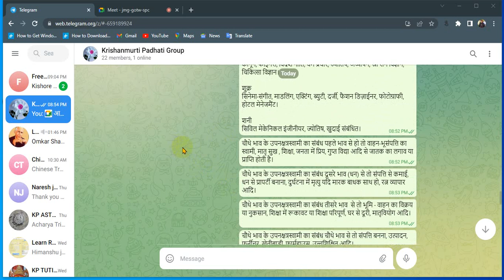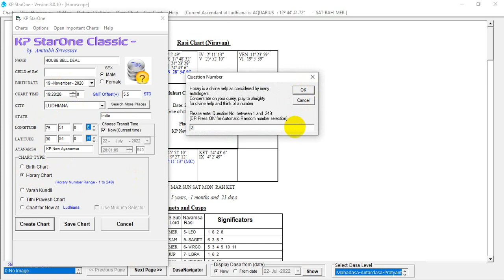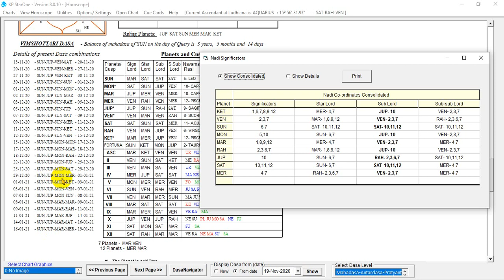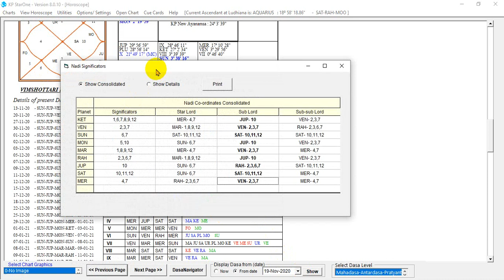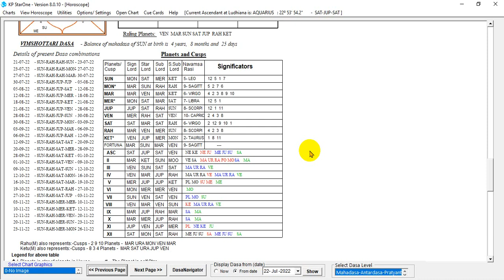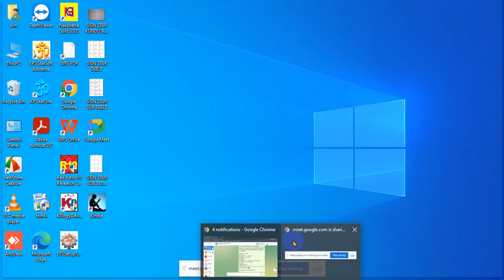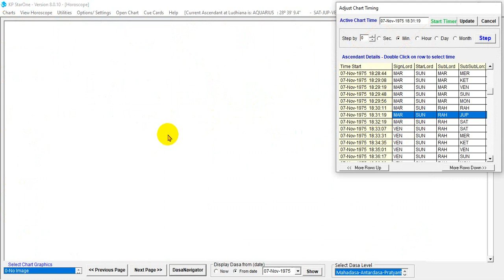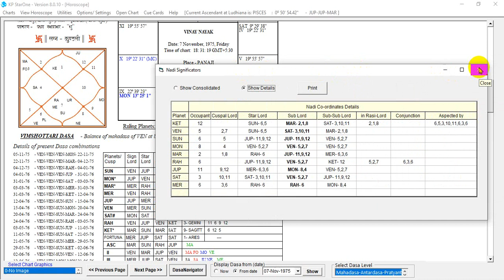FOURTH HOUSE AND HORARY CASE HOUSE SELL EXAMPLE